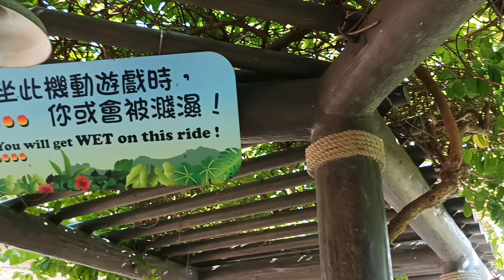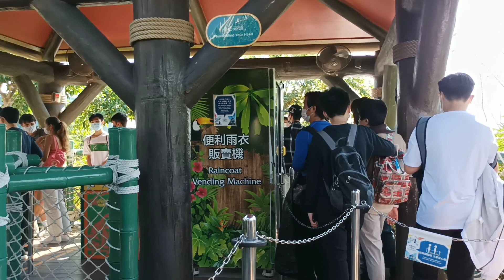THE RAPIDS || Hong Kong Ocean Park ride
I love this ride so much.. it's really cool .